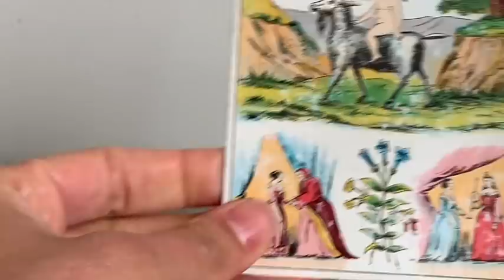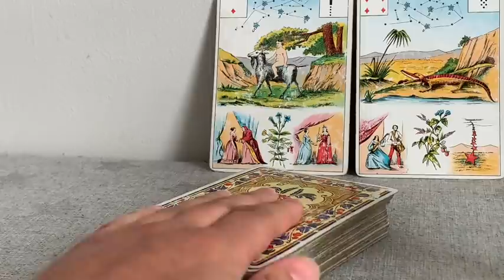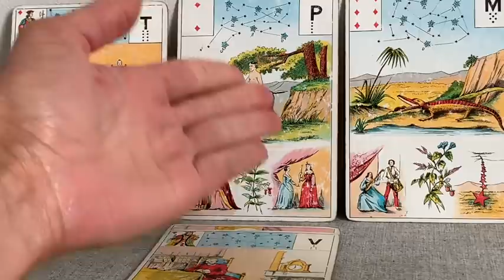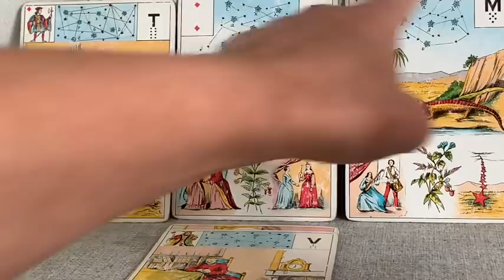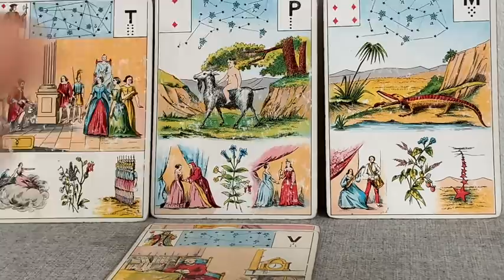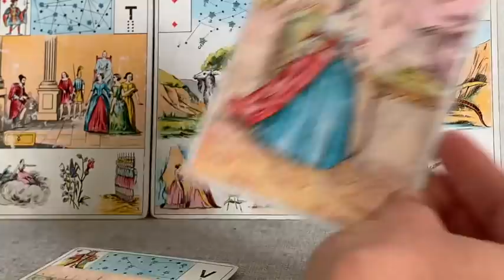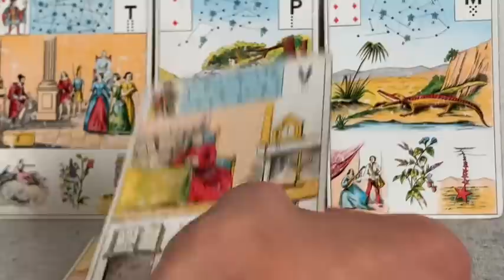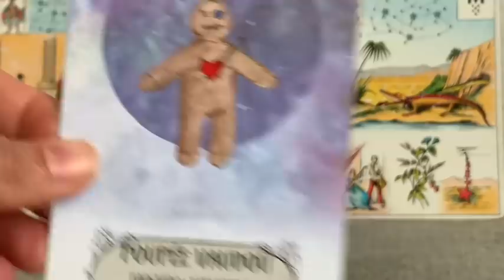FÉCONDITÉ, RENAISSANCE, ESPOIR SACRÉ FÉMININ !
Pour celles qui auraient déjà entendu la guidance , le problème de son à la fin est rectifié.
Dans cette guidance pour le sacré féminin, une grossesse dans l'année, une naissance au sens propre comme au sens figuré est annoncée. Le  printemps apporte un souffle d'espoir de changement et de renouveau.